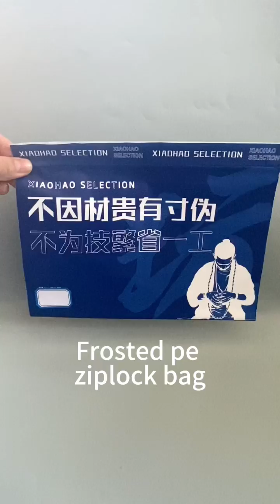Frosted pe ziplock bag accept customized suit for clothing tools caps and so on zipperbag